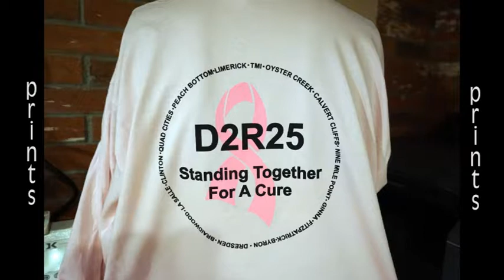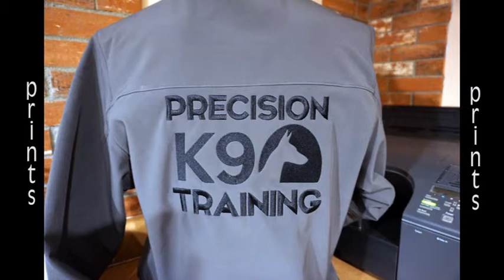Apparel Prints Ottawa IL 11 27 17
The first print shown is a sweatshirt back design for the Starve Rock Yacht Club. Following that is a hoodie back for Ottawa's Culligan. Dresden's Refuel Outage features front and back designs on a sweatshirt.
The Illinois Valley Gymnastics Academy has several tee designs. Precision K9 Training has a logo front and a full hoodie back design, and a full design on the back of a t-shirt.

IVGA also has a rhinestone design on the back of a jacket.

We finish this video with a sublimated winow sticker for the Ottawa Pirates Booster Club.